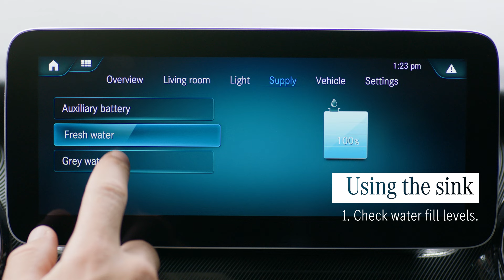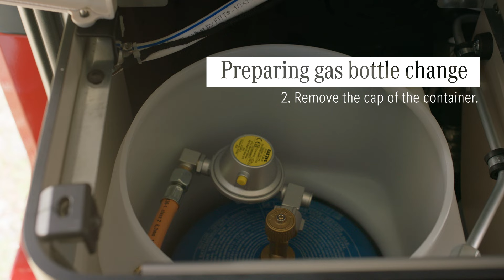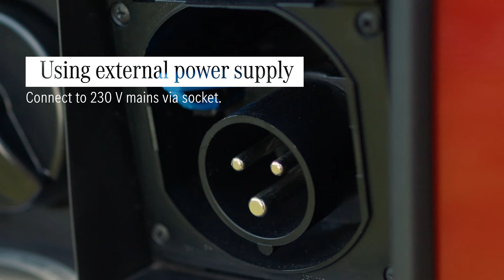The Marco Polo | Kitchenette and Supplies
Welcome to the feel-good camper from Mercedes-Benz. The Mercedes-Benz Marco Polo offers loads of comfort facilities, such as a completely integrated kitchenette.

The kitchenette is equipped with a two-flame gas stove, a sink and a cool box. Get a glimpse of its easy handling and control via MBAC (Mercedes-Benz Advanced Control) and learn how to take care of your supplies.